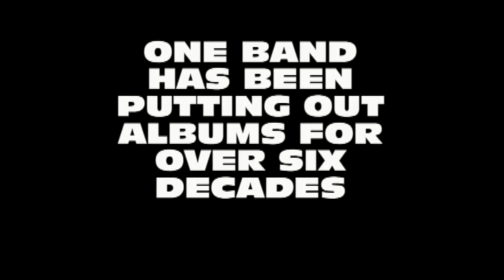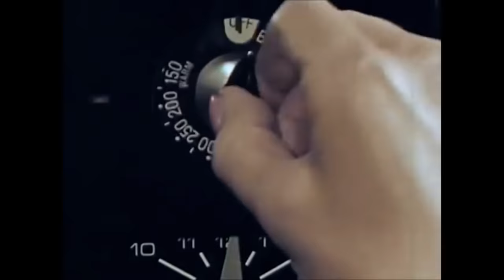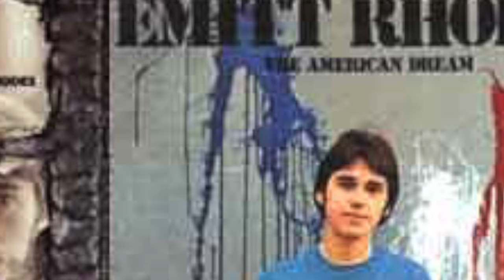THE STOOLS SEASON 2 EPISODE 4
In which Emitt Rhodes and Gene Maltias get their due. Who? Watch and learn. Featuring the songs Bums In Seats, Your Wife Says, and The Prison Shower Blues.